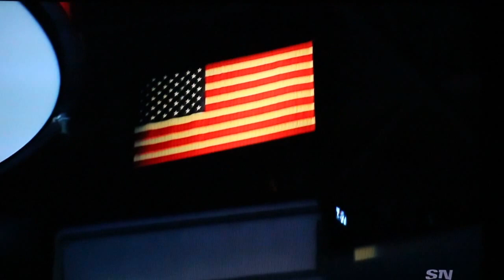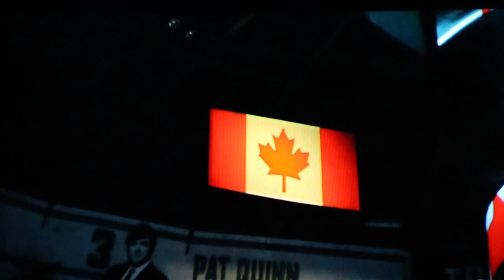Vancouver Canucks vs Philadelphia Flyers Anthem Singing by Elizabeth Irving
Elizabeth Irving performed "The Star Spangled Banner" and "O Canada" prior to the NHL Vancouver Canucks vs Philadelphia Flyers game at Rogers Arena on February 19, 2017. 13 year old Elizabeth sang her heart out with patriotic pride.